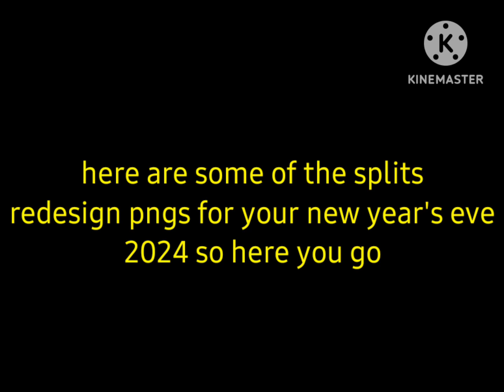some bingo amy drooper and fleegle's redesigns for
here's is your splits redesign for your 2024 announcement @theamazingnoah4160 so here you go